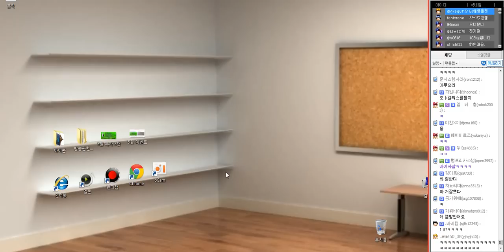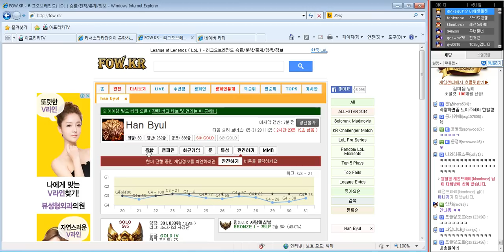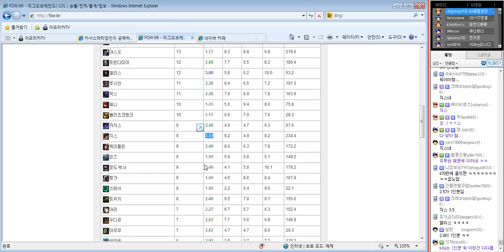2014. 5. 31 활용도 높은 정글 엘리스(2편) -해물파전 게임영상(Elise)